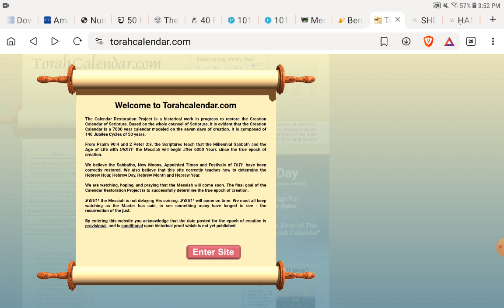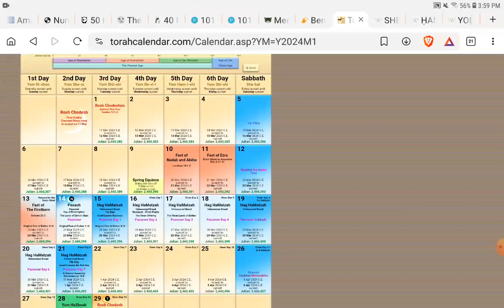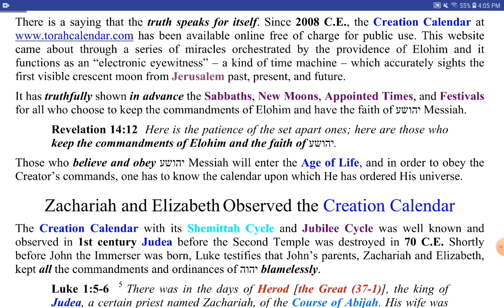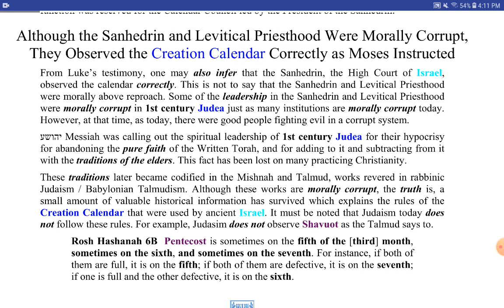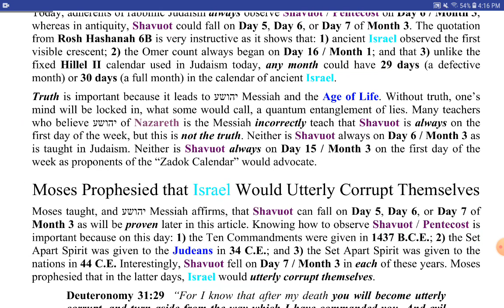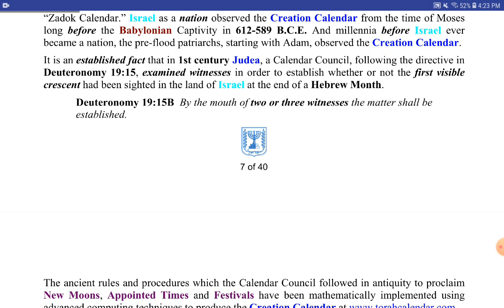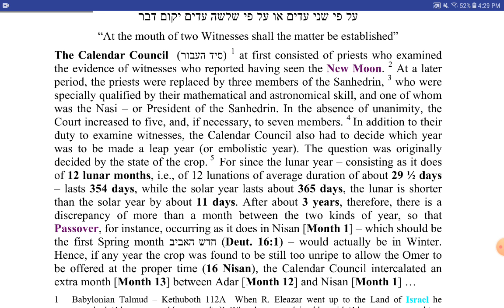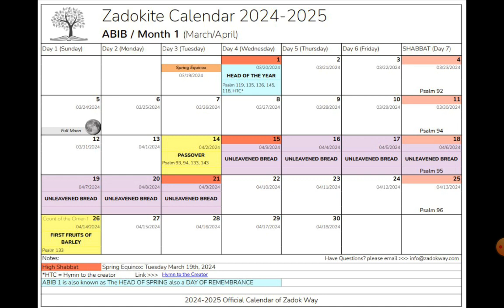What Is YHWHs Real Calendar? TorahCalendar DOESNT Have It!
Let's discuss the calendar and what we know it's not!